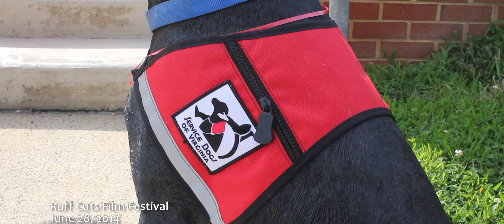Ruff Cuts Film Festival Promo Video